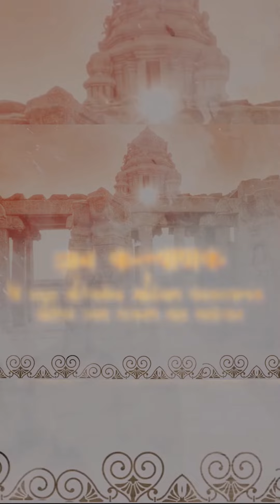ज्ञान कल्याणक - महा पंचकल्याणक महा महोत्सव | मुनि पुंगव श्री 108 सुधा सागर जी महा मुनिराज